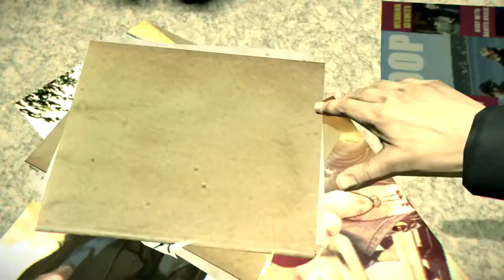Murdered Soul Suspect Xbox One Trailer